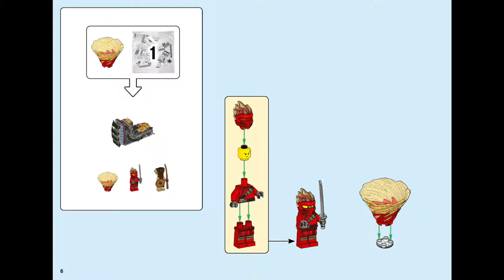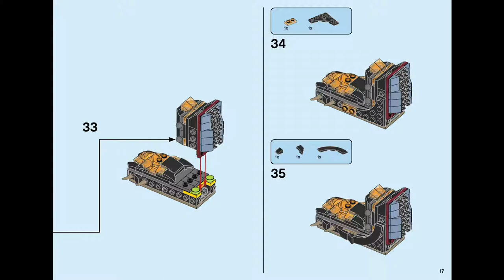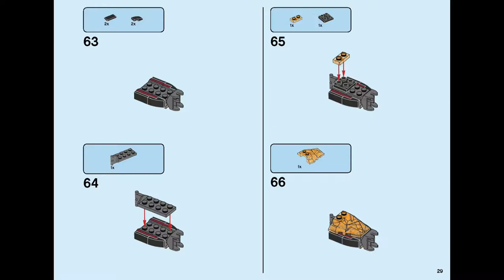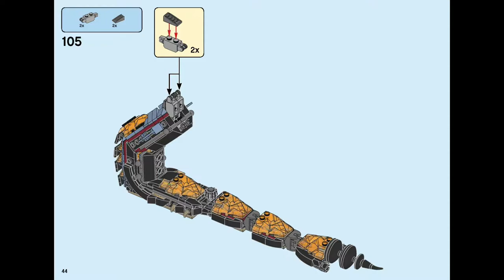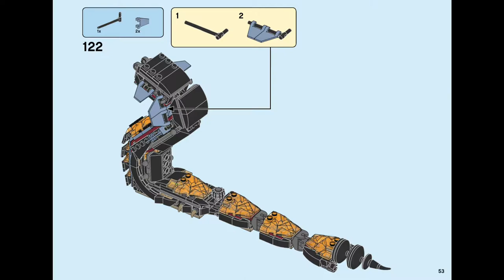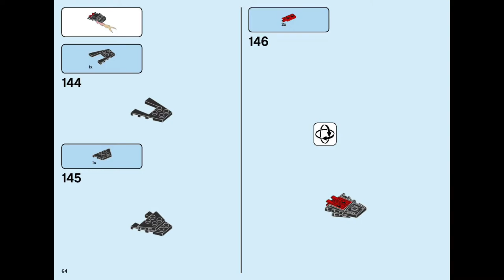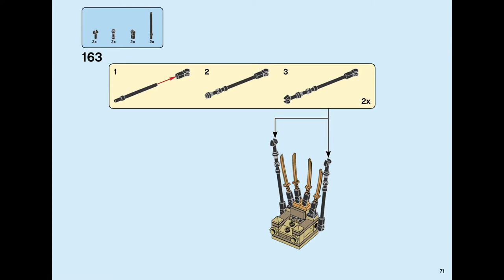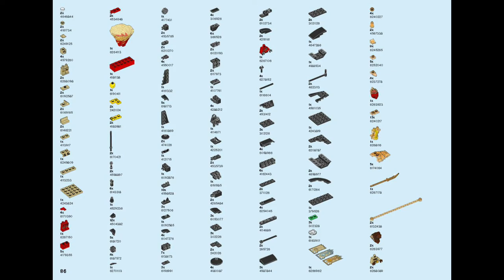LEGO Fire Fang - Building Instructions - Ninjago - 70674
How to build the 2019 LEGO Fire Fang Set 70674:

• Contents: 463 Piece LEGO Ninjago Set
• Serpentine snake toy for kids to play out action-packed ninja adventures!
• 4 minifigures included: Kai FS (Forbidden Spinjitzu), Aspheera, Pyro Slayer and Pyro Destroyer
• Weapons include Kai FS's silver-coloured katana, Aspheera's Scroll of Forbidden Spinjitzu, Pyro Slayer’s sword and Pyro Destroyer’s scimitar
• Accessory elements include Kai FS’s ‘powered-up’ hood and new-for-June-2019 tornado spinner, Aspheera’s snake armour and fire tail, Pyro Slayer’s shield, and Pyro Destroyer's snake armour and shield

Stay up to date and see very early the latest building instructions.